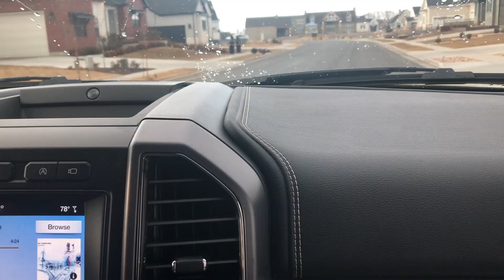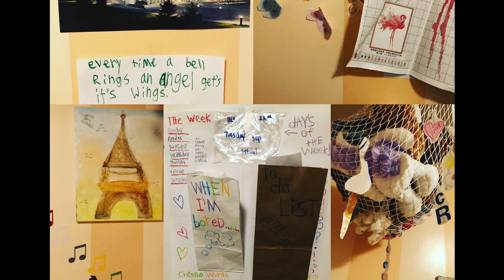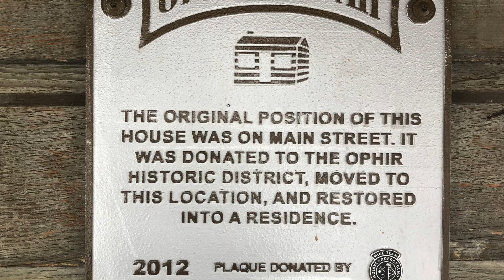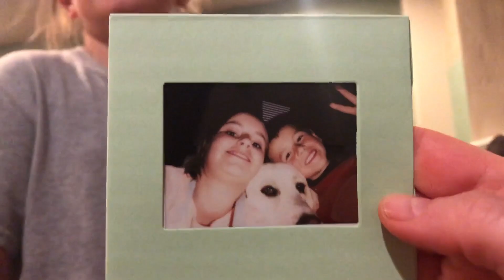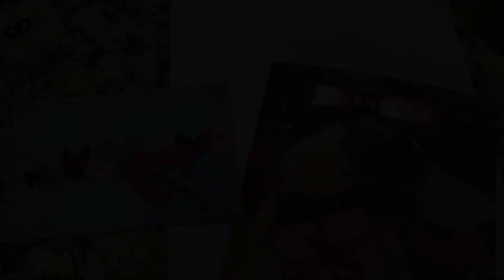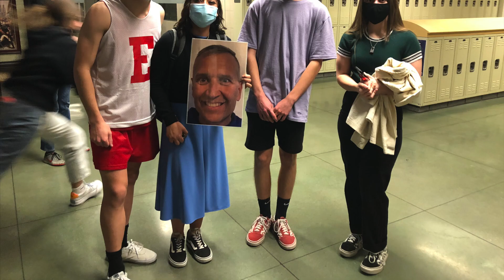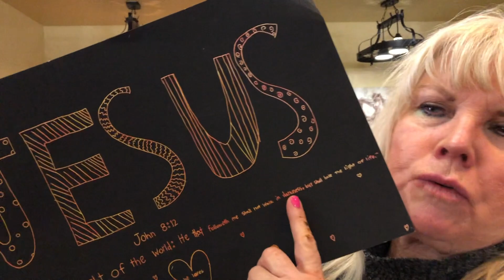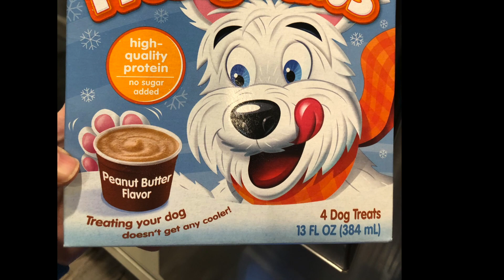#151 - How Many Birthdays?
In episode 151 of "Around the House", the Rietzsch's squeeze in four birthday celebrations. Plus Valentine's Day and fun in the snow!